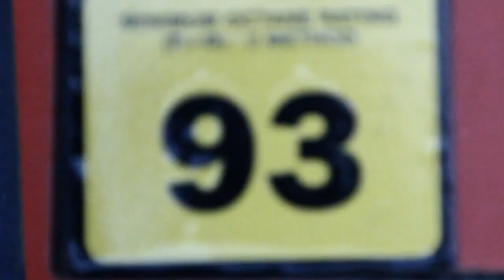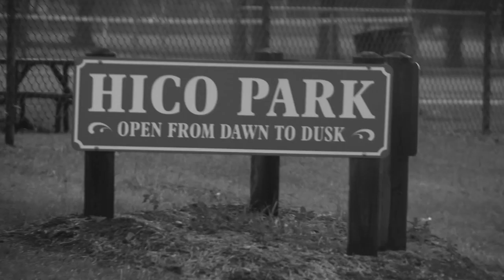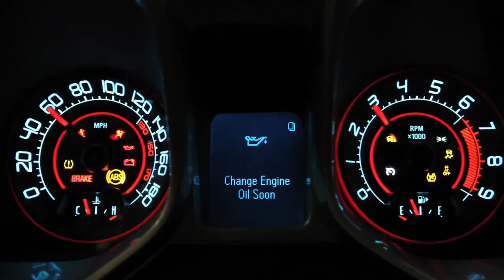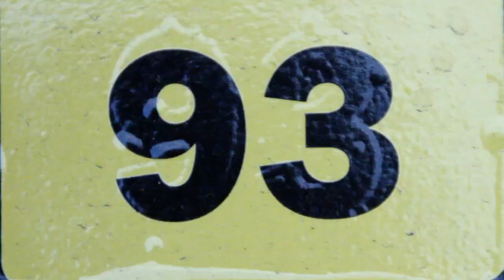Roo$ta official music video smashing on the gas 720p